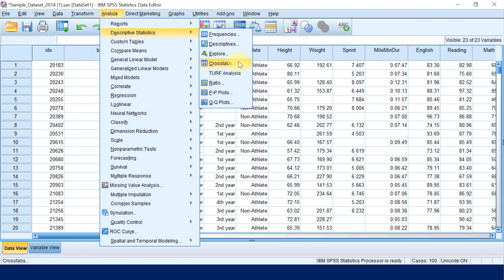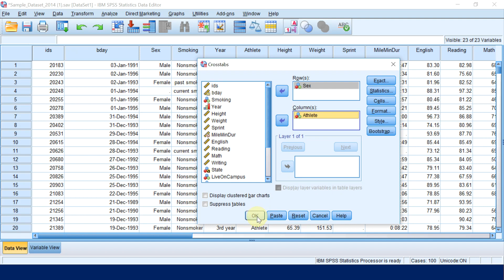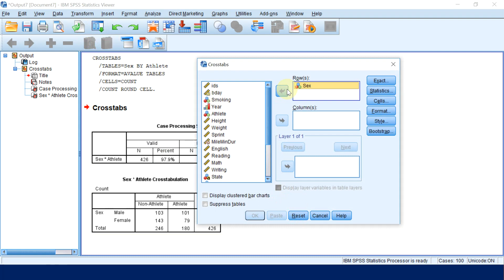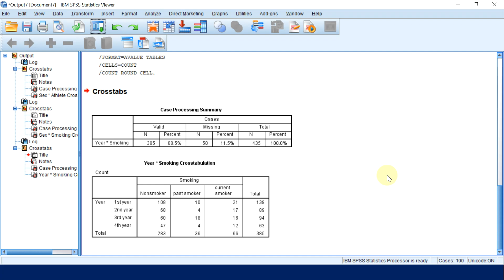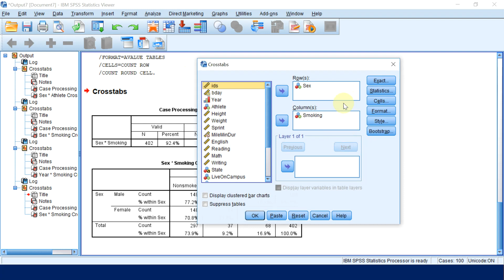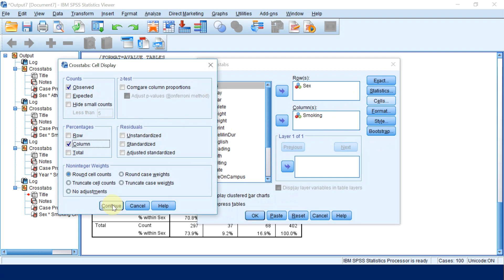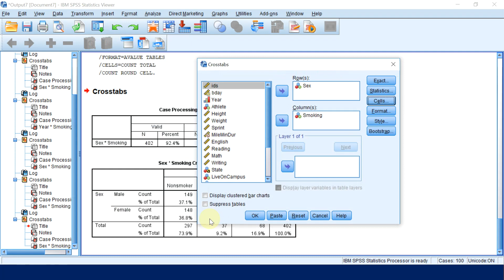SPSS 10 - Describing data, two categorical variables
فى هذا الفيديو نشرح كيفية وصف متغيرين من النوع الاسمى وعمل جدول two-way table

In this videos we explain how to describe two categorical variables and making cross tab or two way table or contingency table.

 تواصل معنا
واتساب رقم

أو رقم

أو الايميل